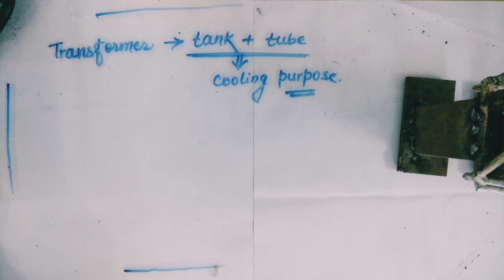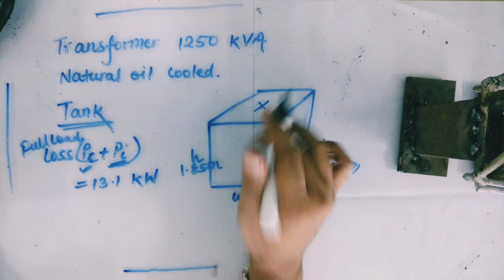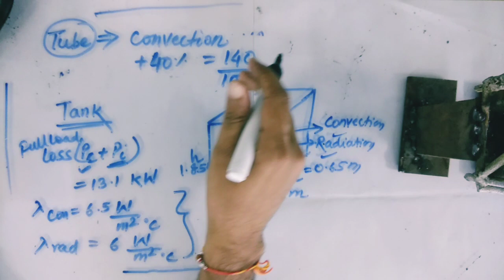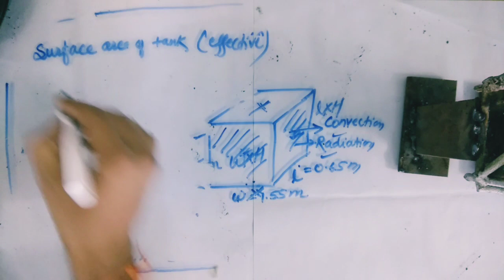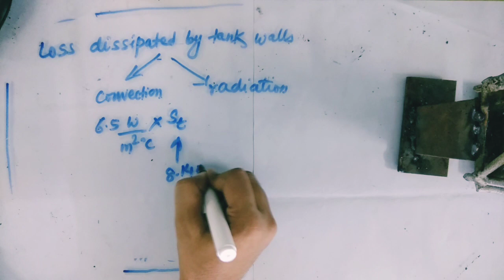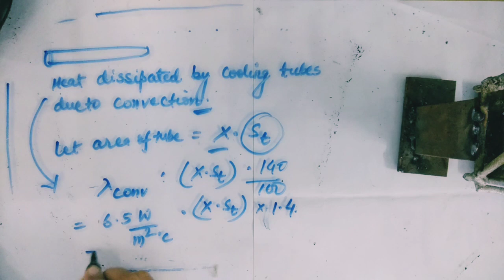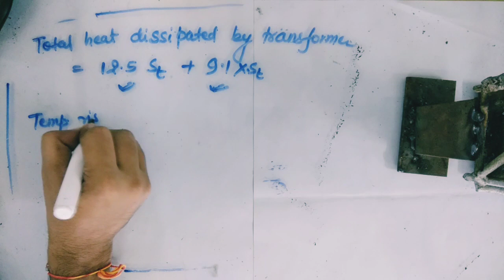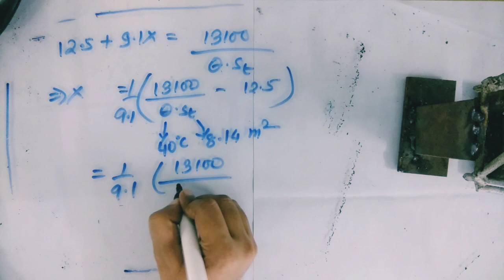5EE4-05 Lecture 10 - Unit 2 - Numerical on heat dissipation of transformer with tank and tubes